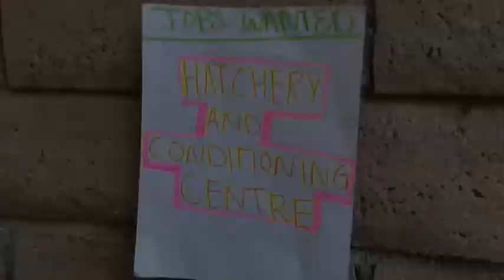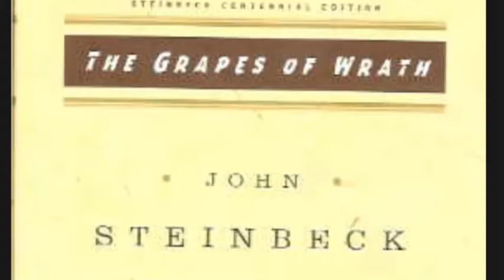A Death in the Room With the Wrath in the Rye in the New World in 1984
Taylar Hender and Ashley Ruiz
Period 2 and 5